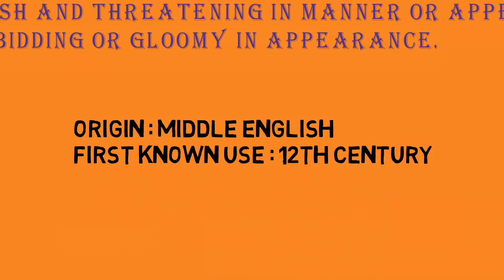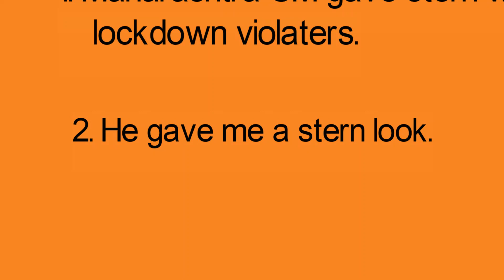Word Of The Day || English Gurukul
The Word Of The Day
Stern

Distance must not be the barrier in accessing the quality education This has been the idea behind launching our online educational channel.

Translation:  Translation is important part of English learning. Translation helps you to speak and write correct English. In this video with a formula, you can translate 90% Hindi sentences into English . Watch my all video to improve your translation and spoken English. Be expert in translation- Hindi To English
1. Improve your Translation Skills.
2. Learn how to translate into English.
3.How to improve Translation.
4.Translation Guide.
5. Translate lenghty sentences into English.
NOTE - Sorry for misspelt words.

This Channel will improve your translation skills and personality. I will try to regularly boost your morale. Your English will be perfect and you will be able to speak English fluently. You must watch my videos for your own interest.
By Girijesh Kumar Mall
Director & Produced by Kushagra Mall

आप सभी अपने Questionsऔर Suggestions नीचे comment कर सकते हैं.
अगर Video अच्छा लगा हो तो Feedback Comment में जरूर लिखें.
आप सभी से अनुरोध है कि इस video को ज्यादा से ज्यादा share करें जिससे और students भी लाभान्वित हो सके.

Enjoy this course & give your valuable suggestions in the comment box and do share your experiences in the comment box.

1. Improve your Translation Skills.
2. Learn how to translate into English.
3.How to improve Translation.
4.Translation Guide.
5. Translate lenghty sentences into English.